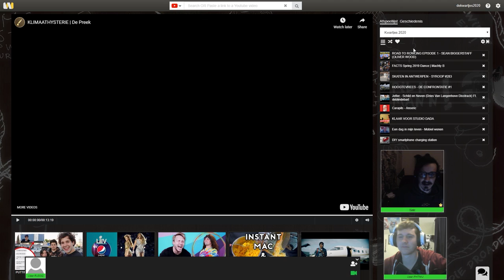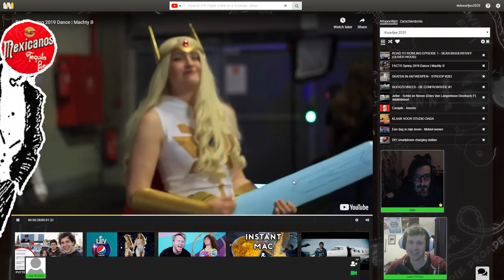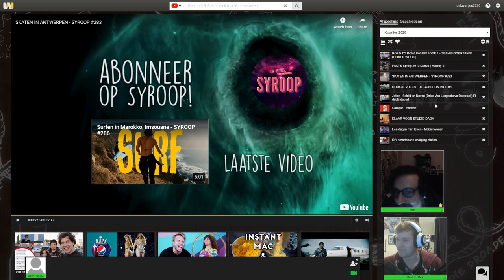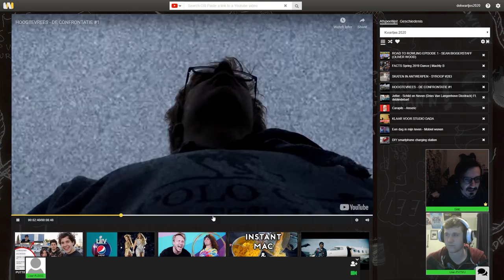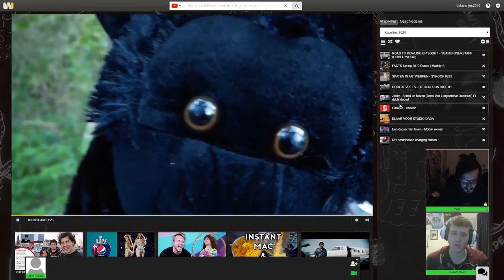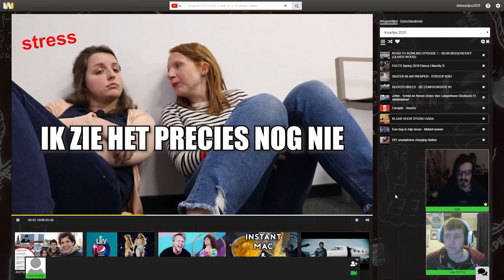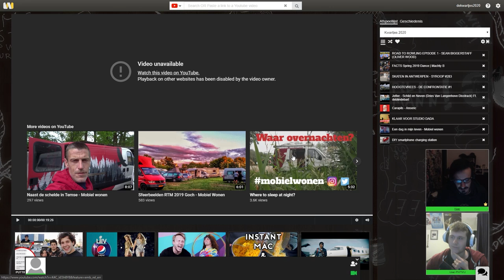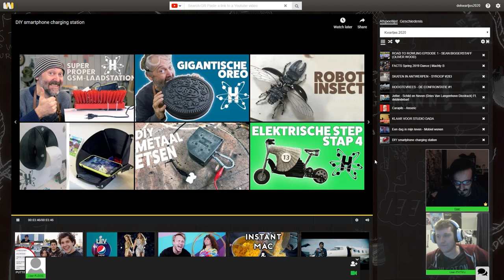DE VETTIGE PRIJSUITREIKING 2020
Naar jaarlijkse traditie zijn we terug met deze eerste editie van De Vettige Prijsuitreiking! Hier zijn de winnaars: